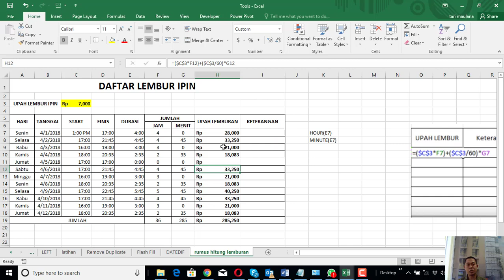Rumus cara menghitung lemburan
Assalamualaikum , sahabat tarimaulana yusuf, semoga Anda dalam keadaan sehat dan tetap semangat untuk belajar Excel. Materi kali ini merupakan materi untuk para bos atau manajer atau bagian keuangan atau entah  apalah apalah heheh..kaya lagu dangdut , yang jelas saya akan berbagi bagaimana cara menghitung atau bagaimana cara membuat rumus untuk menghitung selisih jam atau menit untuk dijadikan patokan uang lembur yang harus diberikan pada karyawan